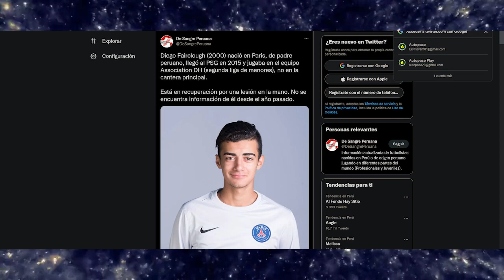Qué fue de la vida del ARQUERO PERUANO del PSG?